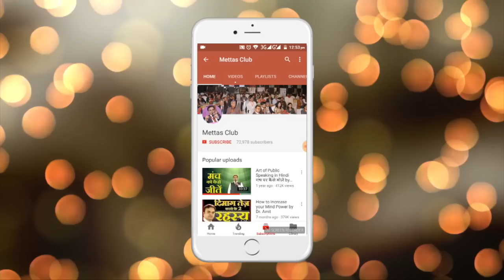How to Create & Design Business Model & Proposal | in Hindi | By Dr. Amit Maheshwari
Understand Create and design business model and its proposal in easier method. How to enlarge business using Finance, Marketing and Administration. Business Proposal is much important to grow any business as Super Brand.
5 important elements of Business Proposal:
1. Company Profile
2. Label of investment
3. Operating expanse
4. Profitability – Margin, ROI, Break Even Point
5. Support & Services

We can grow our business by various following methods:
1. Franchisee Network
2. Master Franchisee Network
3. C & F
4. Dealership
5. Distributorship
6. Super stockiest
7. Joint Venture
8. Angel investor

Learn from expert business mentor. Join our free mentor network today. Dr. Amit  Maheshwari is Public Speaker, Motivational Speaker, Business Trainer Corporate Trainer by Profession whose Experience includes 16 years in Public speaking conducted +750 training Workshop in India and Abroad. He is Youngest President of Delhi Pradesh Maheshwari Yuva Sangathan.